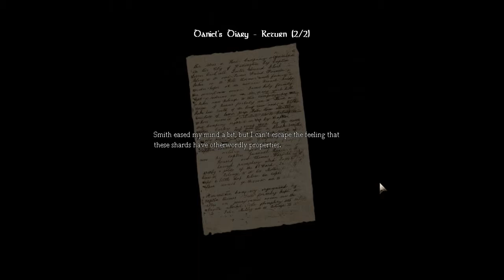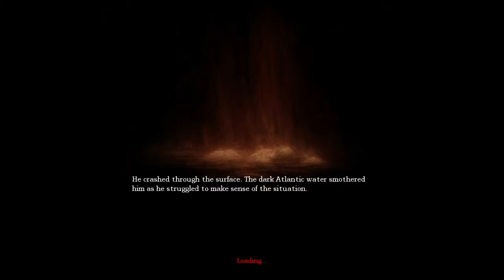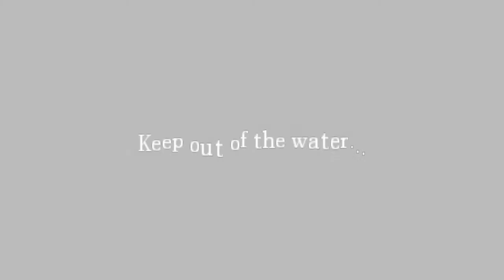Let's Play Amnesia - Part 3 [Candle pr0n]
We're making progress. Slowly. But still, progress.
"Don't we all die eventually when we run out of wax".

If you enjoyed this video, please consider giving it a like. It really helps.